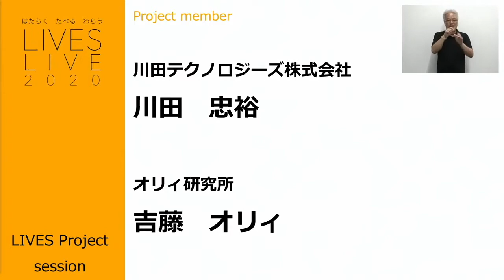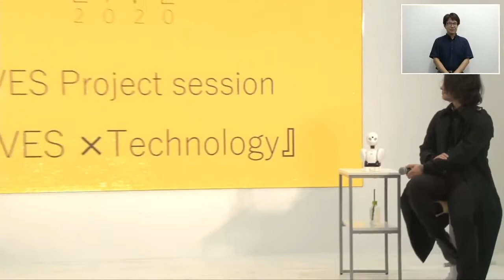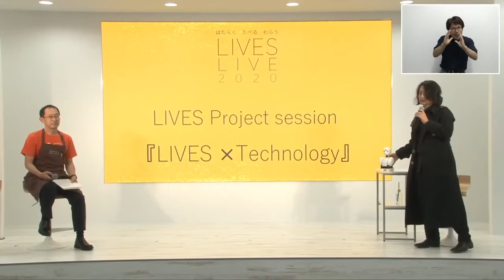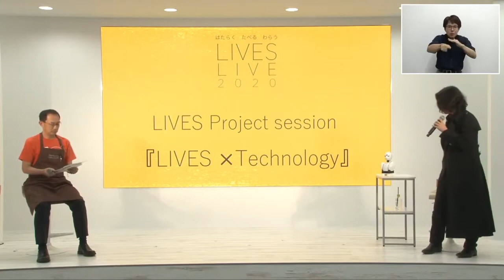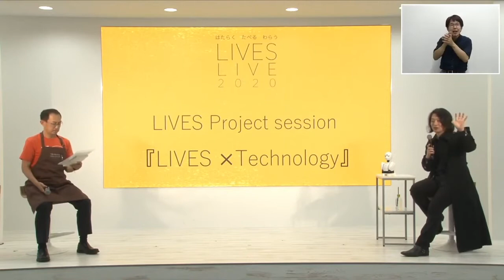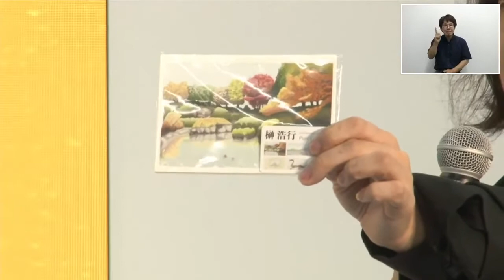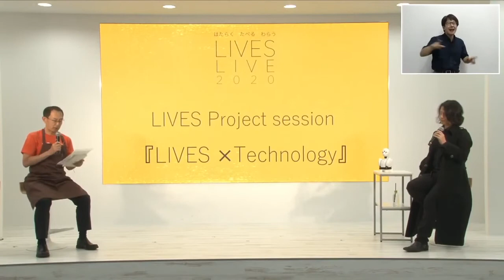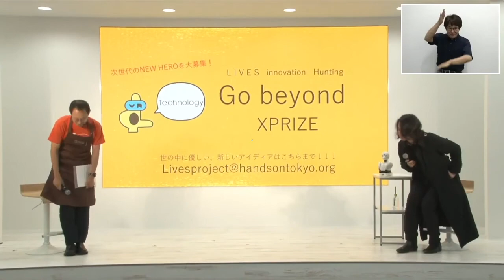LIVES＊Technology デモ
LIVES＊Technology リーダー川田忠裕（川田テクノロジーズ）と、メンバー 吉藤オリィ（Ory研究所）による、プロジェクト紹介ムービー。Tele Baristaデモンストレーションも披露！